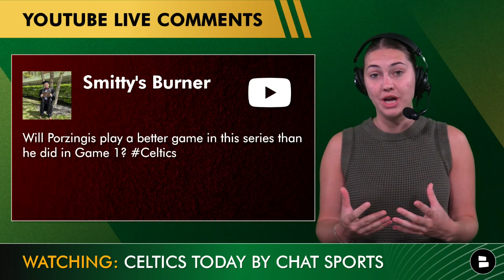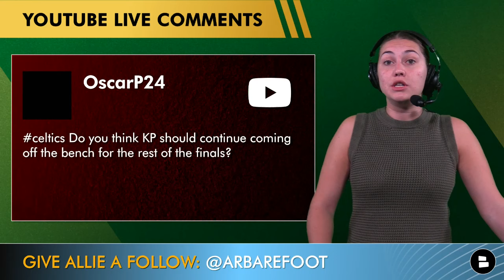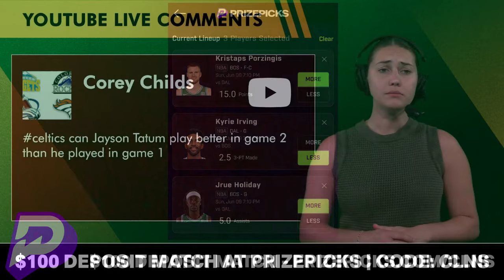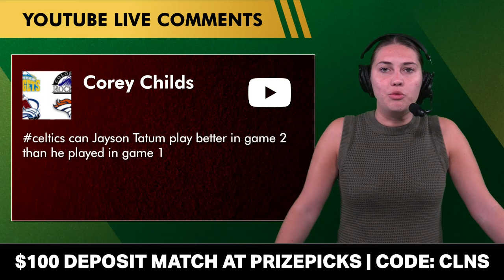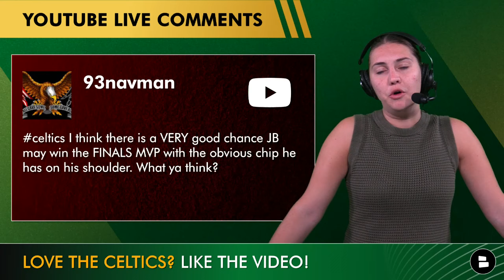NEW Celtics Rumors on NBA Finals, Jayson Tatum, Jaylen Brown, Kristaps Porzingis | Mailbag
Boston Celtics rumors ahead of Game 2 of 2024 NBA Finals. Celtics rumors are focused on the Celtics blowout win over the Dallas Mavericks, can they do it again on Sunday in TD Garden? Which Celtics need to step up to help stop Luka Doncic highlights and win Banner 18? Celtics Today Host Allie Barefoot breaks down these questions on today’s Mailbag show:
- Celtics roster rumors: should Kristaps Porzingis be in the starting lineup?
- Dallas Mavericks highlights
- Game 1 of the NBA Finals
- Celtics defense highlights ft. Jrue Holiday & Derrick White

2024 NBA Finals Schedule:
Game 1 - at Boston - Thu, June 6: 107-89 BOS
Game 2 - at Boston - Sun, June 9 - 8:00 PM
Game 3 - at Dallas - Wed, June 12 - 8:30 PM
Game 4 - at Dallas - Fri, June 14 - 8:30 PM
Game 5 - at Boston - Mon, June 17 - 8:30 PM*
Game 6 - at Dallas - Thu, June 20 - 8:30 PM*
Game 7 - at Boston - Sun, June 23 - 8:00 PM*
* = If Necessary

Celtics highlights vs Dallas Mavericks Game 1:
Jayson Tatum: 16 points,11 rebounds, 5 assists, 6/16 FG, 3/7 3P
Jaylen Brown: 22 points, 6 rebounds, 2 assists, 7/12 FG, 2/6 3P
Kristaps Porzingis: 20 points, 6 rebounds, 2 assists, 8/13 FG, 2/4 3P

Don't be the jinx! LIKE today's video so the Celtics win their next matchup! 👍

Check out the most recent Boston Celtics YouTube videos from Celtics Today by Chat Sports:
- Kyrie Irving NOT IMPRESSED With TD Garden? + Do Celtics Have A 3Q Problem? Latest Celtics Rumors

Be the most knowledgeable Celtics fan out of all your friends by tapping into our hub for any and all things Boston Celtics news & rumors

Green Teamers! Answer these Boston Celtics questions in the comments:
- Are you worried about Mavericks in Game 2 of the NBA Finals?

Boston Celtics 2024 NBA Free Agents:
- Sam Hauser (TO)
- Luke Kornet (UFA)
- Xavier Tillman (UFA)
- Svi Mykhailiuk (UFA)
- Drew Peterson (RFA)
- JD Davison (RFA)
- Oshae Brissett (PO)

If you enjoyed this edition of Celtics Today, share the show to someone!

Turn on your notifications to NEVER MISS a Boston Celtics video.